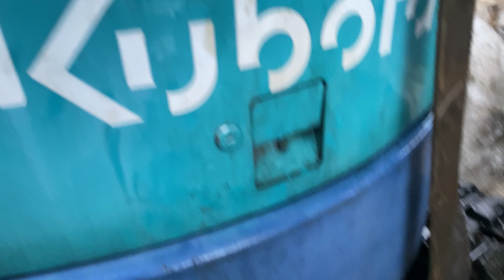Bãi máy cày xe đào đang xuống hàng trật tiếp toàn hàng VIP lh0965198720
Máy cày
Xe cuốc
Anh em mua hàng vui lòng lh Sđt trên video từ 7h30 đến 22h00 xin cảm ơn
Sđt 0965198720 (thắng)gọi trật tiếp hoặc kb Zalo ghi rõ nội dung cần mua mặt hàng nào